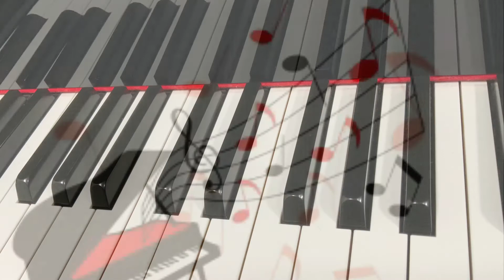小さな写真 【となりのトトロ】より ピアノ 歌詞 pfs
【こどものポップス・ピアノ100曲集】ドレミ楽譜出版社　より